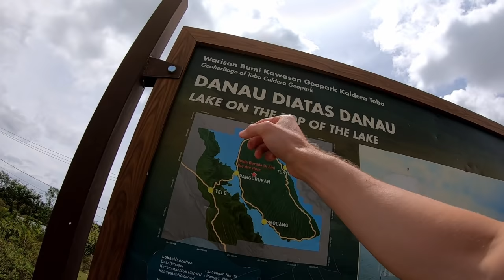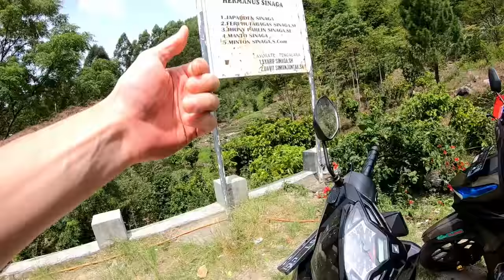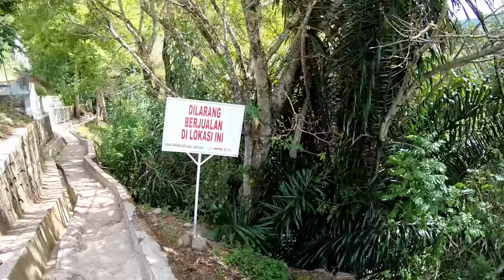Ice Cold Sumatra Shower 🇮🇩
As I continued to explore the Lake Toba area, I took a road trip to the Efrata Waterfall.

This time, instead of driving the bike around Samosir island, I decided to cut through the middle, over the mountain. So I've now driven the length of all the major roads in Samosir. Cutting through the middle is more scenic but takes much longer and has worse roads than driving around the coast.

The waterfall was quite impressive but there were a lot of people there and nowhere really to swim, so all I had from the experience was a freezing cold shower and a chat with some of the other travelers.

0:00 Scooter Ride
1:25 Funny Kids
2:14 The Lake within the Lake
4:21 Lookout Point
8:35 Alphamart
10:23 Road to the Waterfall
12:28 Bike Accident
15:20 Waterfall
23:26 Tehbotol